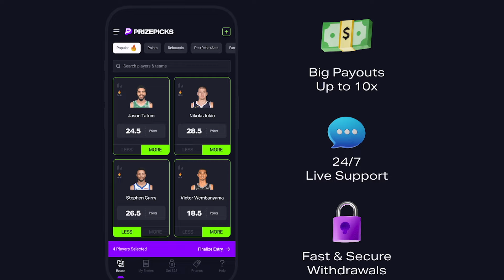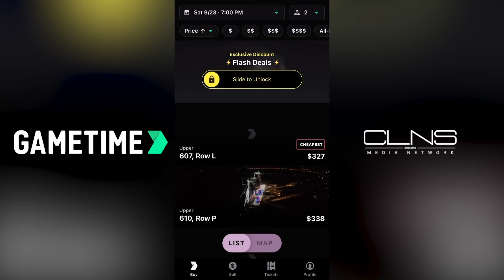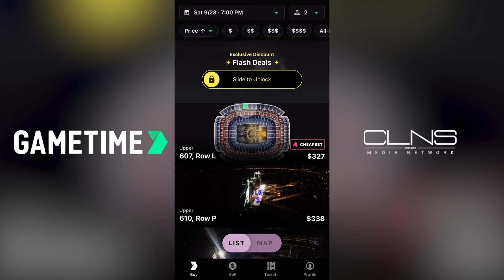The Future of Jays on Celtics after NBA Finals | Bob Ryan & Jeff Goodman Podcast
Bob Ryan and Gary Tanguay sit down to discuss the Celtics' much-anticipated Finals matchup with the Dallas Mavericks. Bob gives his series prediction, a brief history of series lengths in the NBA, and draws comparisons between this team and the Celtics of the 1970's. That, and much more!

00:00 - Intro
00:42 - Bob’s reunion at Lawrenceville School
02:17 - NBA Finals prediction
06:24 - Criticism on Celtics' playoff performance
09:23 - Evaluating Jayson Tatum's role in the team
10:31 - PrizePicks
11:55 - Future of Jaylen Brown and Jayson Tatum together
15:18 - Celtics' 1976 finals
19:50 - Westfall's career and Hall of Fame induction
21:30 - Gametime
23:14 - Celtics' historical NBA Finals sweeps and series lengths
25:01 - Importance of Porzingis
26:41 - Pressure on Celtics
31:41 - Kyrie Irving's motivation